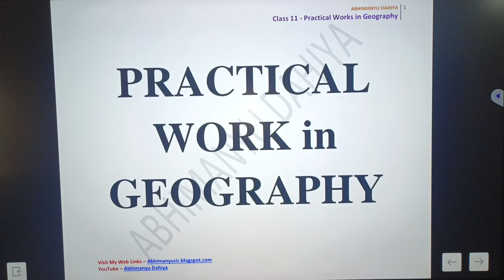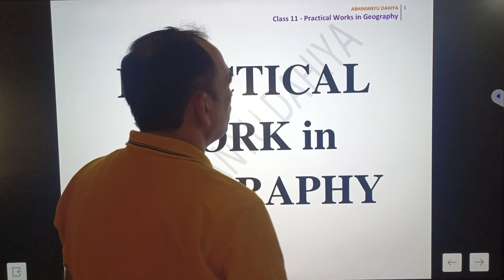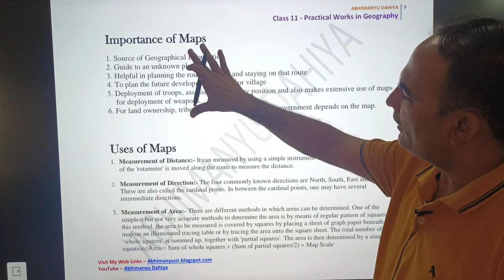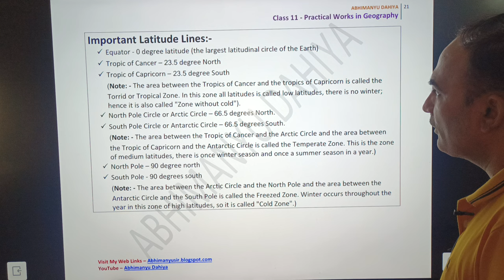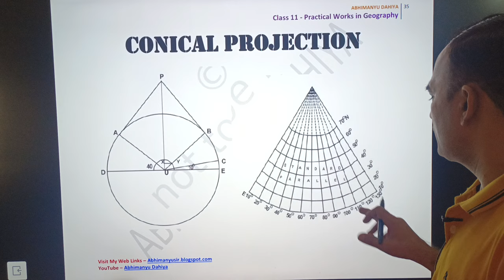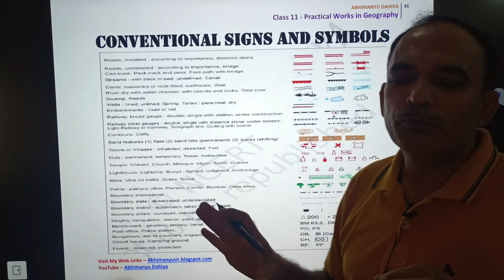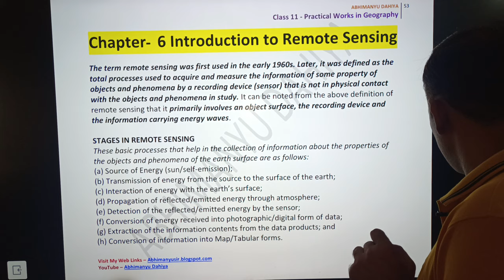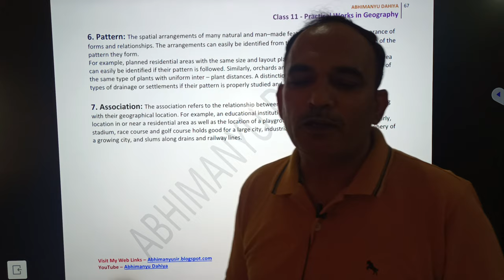How to prepare geography practical file भूगोल की प्रैक्टिकल फाइल कैसे तैयार करें@ULTIMATEGEOGRAPHY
How to prepare geography practical file भूगोल की प्रैक्टिकल फाइल कैसे तैयार करें‎

PRACTICAL WORK in GEOGRAPHY for Class 11 (English Medium and Hindi Medium में प्रैक्टिकल फाइल कैसे लिखें)

How to prepare Class 11 Geography Practical File | Class 11 भूगोल की Practical File कैसे बनाएं 👨‍🎓

How to prepare practical file of Geography?